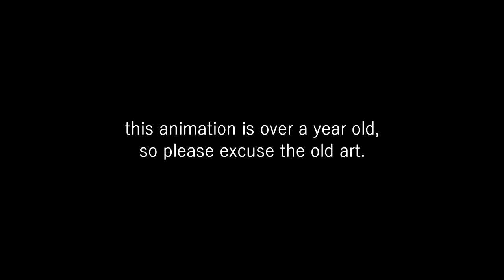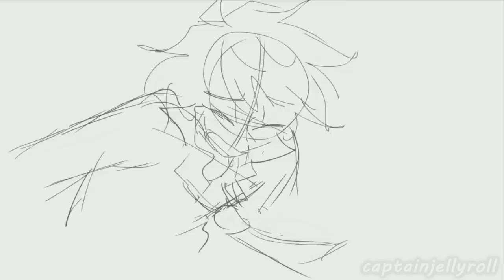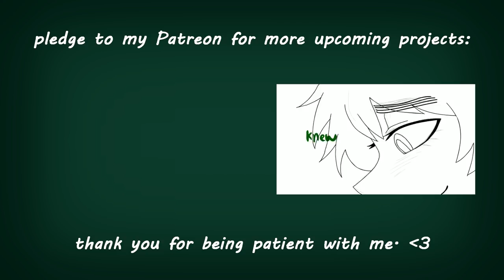[APH] Milk & Cookies - Animation (CANCELLED)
[[edit// since people dont read the fricken' desc, and the melanie drama has passed and subsided- i have removed most of the description related to the topic.]]

I did not cancel this project solely because of [[edited out]]. I have a bigger, more personal reason why i decided to scrap this.

As you may know, i have severe crippling depression. It's hard for me to draw everyday, let alone get up and take care of myself. I am a very stubborn person, and i got that stubbornness confused with my determination.

I do not like leaving things unfinished. In fact i hate it. Every time i upload an animatic, i have this grander vision in my head that i desperately want to show everyone. I have every detail planned out in my head; every movement, color, expression, etc. You know how you have an image in your head, yet you struggle to get it onto paper?

That's my struggle. I'm working way too hard on every detail to make it perfect.

I'm so concentrated on the end product, that i'm suffering during the process. It's becoming not fun anymore to work on these taxing projects, because i'm so focused on having that end-goal be finished and beautiful. I try so hard to impress my peers, my followers, my mutuals...

And it took me a long time to realize; it's okay to not be perfect. It's okay if i don't upload grand projects that look beautiful. All i have to do is do what i can right now, and let myself relax.

So, starting 2018-- I'm not going to make any more promises i can't keep. I'm just going to work on things that make me happy. And if it just turns out to be just another shitty animatic--

fuck it.

➤PROGRAMS USED: Adobe Animate CC

( If you read this far, leave a 🔪 emoji )